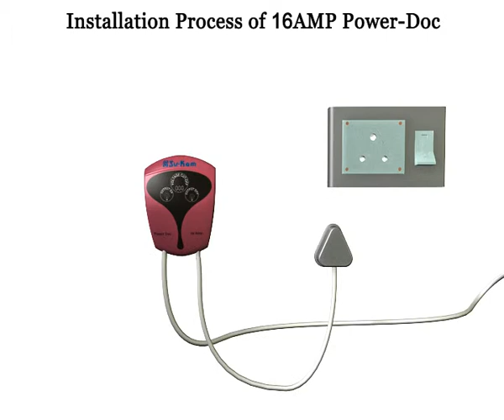Voltage Surge Spike Protector Gadget Installation Guide - SUKAM & CINE PROJECTORS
This video shows the installation procedure of a gadget which can prevent damage to electrical appliances from a voltage surge or spike.